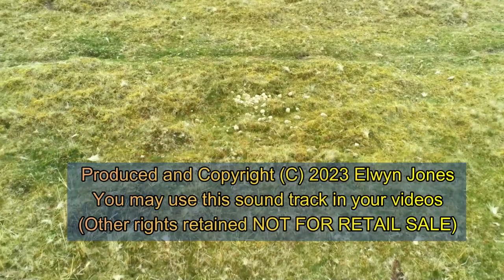Sky High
A music video for my free downloads of music for use in creating your own videos. The selection of tracks is available by following the following link, or scanning the QR-Code displayed in the video.

The password is: freemusic2023